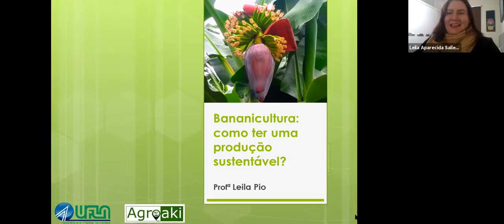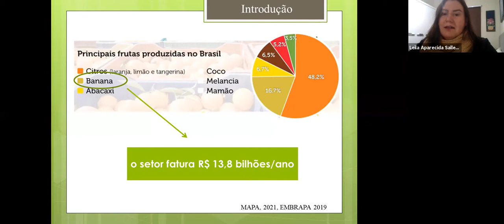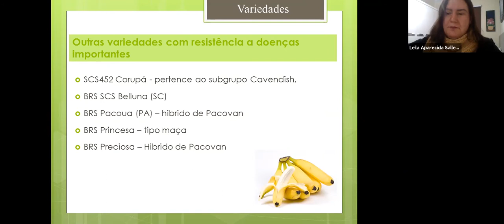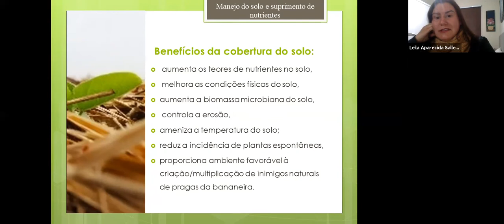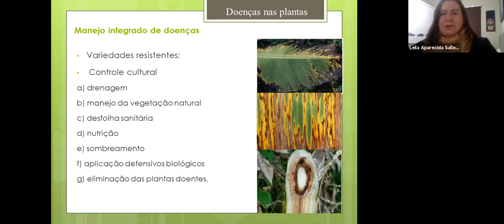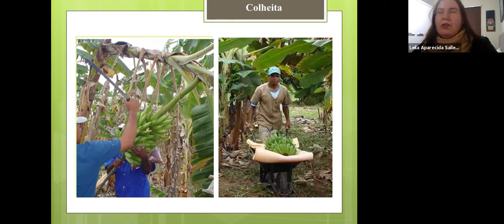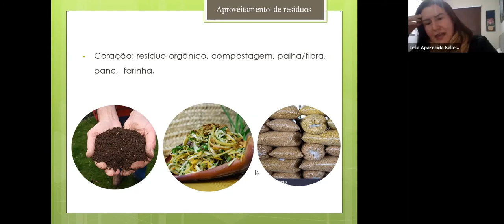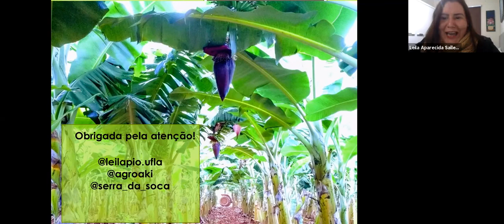Bananicultura: como ter uma produção sustentável?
A banana é a fruta mais consumida no Brasil e no mundo, movimentando quase 14 bilhões de reais por ano. Mesmo com essa expressiva representatividade econômica, o setor de bananicultura apresenta um potencial de expansão ainda muito grande no mercado externo, em que se reforçam as tendências da sustentabilidade.

Para falar sobre o assunto, a Verde convidou a Doutora em Fitotecnia e Professora Adjunta na Universidade Federal de Lavras (UFLA), Dra. Leila Aparecida Salles Pio, para o “Encontro com Gigantes – Bananicultura: como ter uma produção sustentável?”.

O evento foi promovido pela Verde e mediada por Rinamara Martins, no dia 05 de agosto de 2021. Você pode conferir o release completo do evento pelo